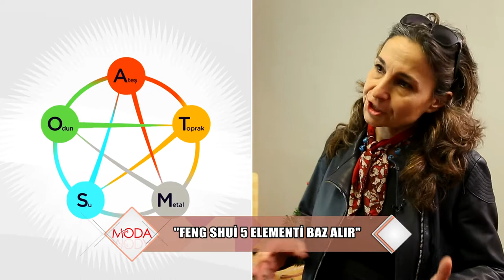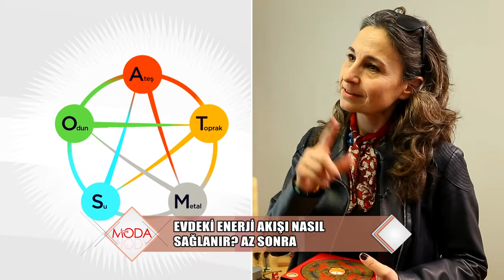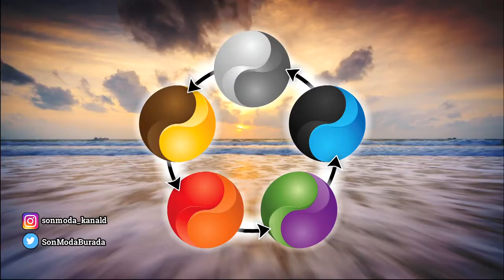Ev ve iş yerlerinde huzurlu alan oluşturmak isteyenler dikkat! işin sırrı feng shuide..